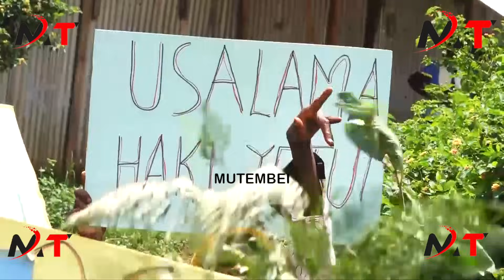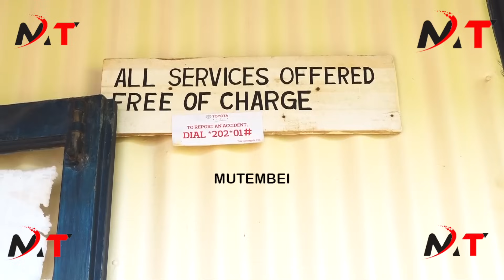Furious Murang'a residents differ with their MP for storming Sabasaba police station over Arrests!